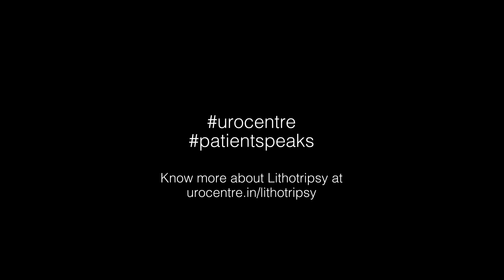Lithotripsy in Bilateral Renal Stones: A unique long distance relationship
Mr. Ali is from Mumbai and travelled thousands of kilometers multiple times just to save high kidney stone surgery. Will good assessment pre-operatively we could save not one but two surgeries.
Here are some good lessons to learn from this case study:
1. Hounsefield Units estimation on NCCT is a very good predictor of success of ESWL
2. Distance does not matter if you have willingness to travel
3. If stone in one kidney can break then so can the other
Let's cherish this success story of a friend who kept faith and his motivation always high.